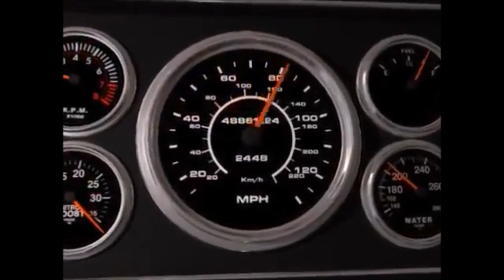Highway Kings Pro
Highway Kings Pro is a trucker themed slot machine game that has been created by Playtech, one of the biggest names in the online slot design business. This slot might not be everybody’s cup of tea in terms of theme but no matter though, because if you love highway trucks and big ones at that, this is the closest themed slot on the market for that yearning you have. It is the second in a franchise of trucking games by Playtech, with its predecessor known simple as Highway Kings.